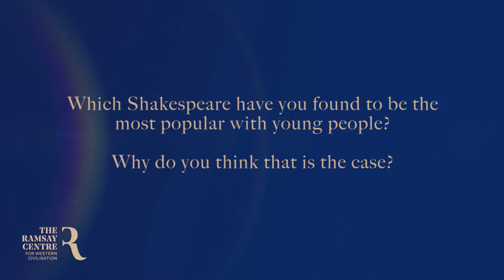Shakespeare Q&A with Professor Simon Haines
**The Ramsay Centre for Western Civilisation recently hosted John Bell AO OBE, actor, theatre director and founder of Bell Shakespeare, in conversation with our CEO Professor Simon Haines. While many Australians owe their first experience of Shakespeare on the stage to John Bell, Professor Haines has also introduced generations of students to the works of Shakespeare through his distinguished academic career.